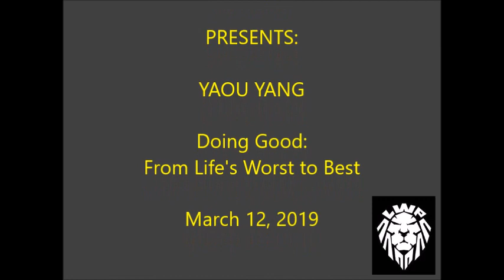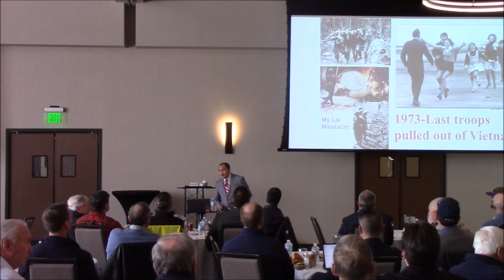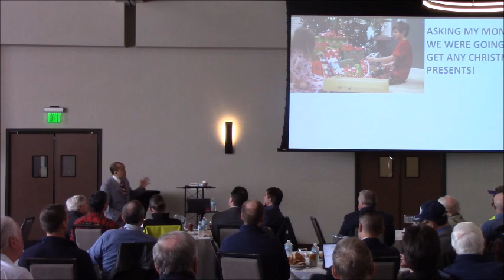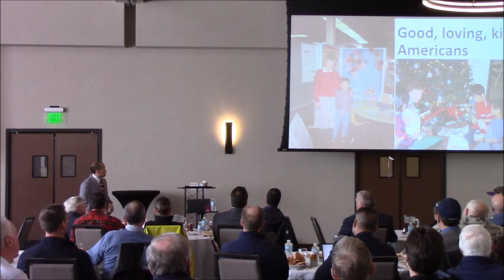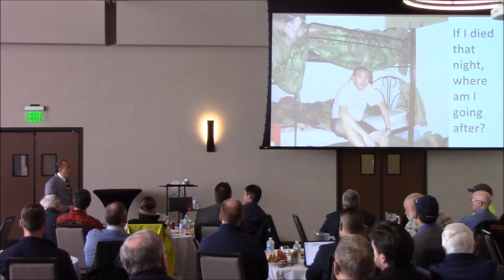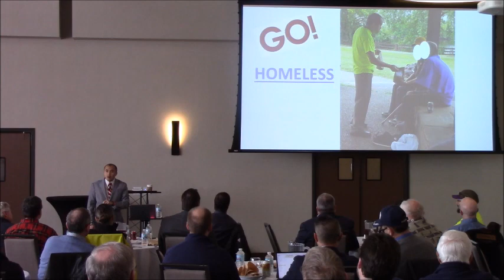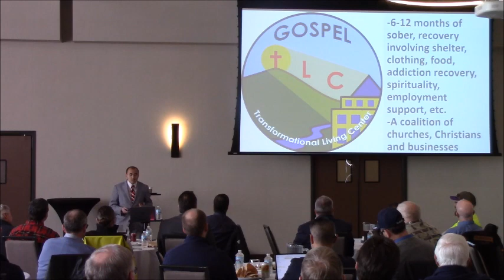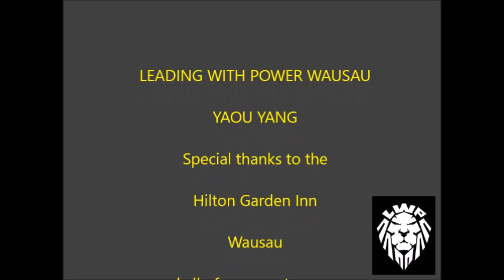Leading with Power Wausau Presents: Yaou Yang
Yauo Yang was born in 1980 in a refugee camp in Ban Vinai, Thai-
land. By the grace of God, his parents were already Christians. His

family moved to Wausau, WI in 1987. He graduated from high
school in 2000. During that same year he also married his wife,

Mayla, and they both went to live in Stevens Point to attend col-
lege. In 2002, Yauo signed up for the Wisconsin National Guard

after he was moved to do something to defend his country after

9/11. He was deployed to Iraq from 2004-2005 as a combat in-
fantry soldier with the WI National Guard. In 2008 he graduated

from college with a teaching degree. Yauo’s first job out of college
was being a 6th grade social studies teacher. During this time he
was active in church as a Sunday School teacher, youth director,
young couples director, elder and Superintendent of Discipleship.
In 2015, the Lord called him to start a church. In 2016 The Cross
was started out of his home with a few families. In Spring 2017,
Pastor Yauo received his Masters in Christian Studies from Crown
College (Minnesota). During this time, the church moved out of
their house and into a building on the North side of Wausau and
by 2018 they began renting the YWCA for church services.
Yauo Yang and his wife have six children: Kennedy, Teagan,
Malachi, Sunshine, Enoch and Arianna. During the rare moments
that he actually has some down time, he enjoys spending time
with his family — enjoying the great outdoors (fishing, camping,
canoeing, hunting) and playing sports.